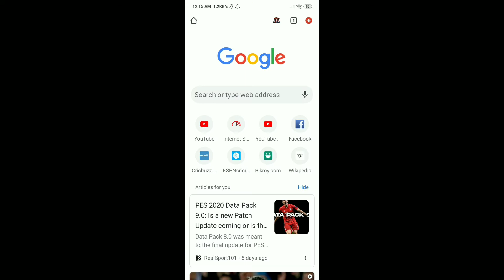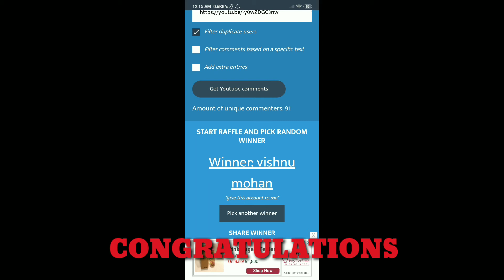GIVEAWAY WINNER ANNOUNCED | GIVEAWAY WINNER NAME PUBLISHED | PES 2020 MOBILE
:-Pes 2020 game one of the best mobile football game. This game is played by many people all over the world.The pes game is now a very popular game for all.Konami owns the Pes game.All people love this game. This game has a lot in common.All of you can enjoy this game.  I would love to come.